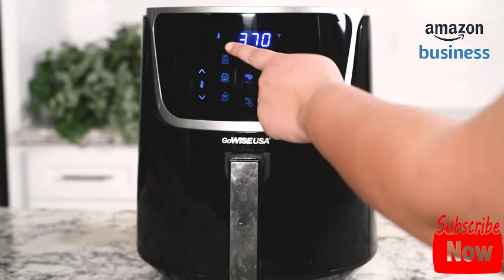Kitchen Gadgets 2022 | Beautiful Amazon Kitchen Gadgets 2022 Smart Appliances